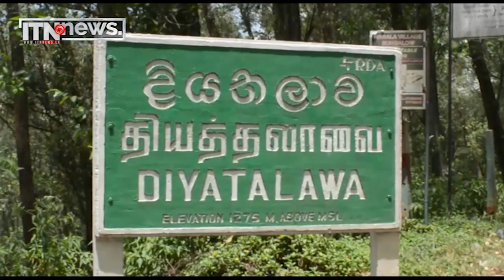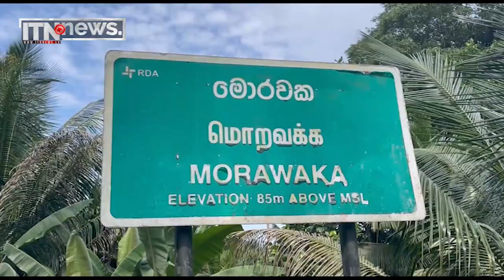අයහපත් කාලගුණයෙන් ප්‍රදේශ රැසකට බලපෑම්